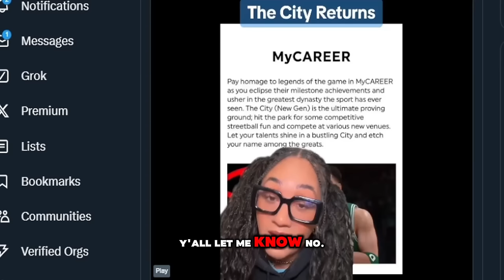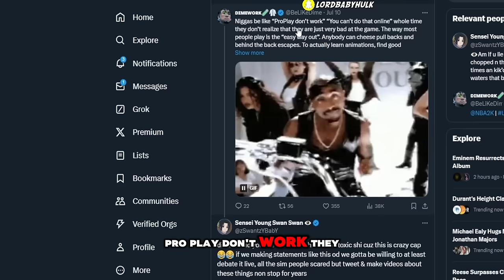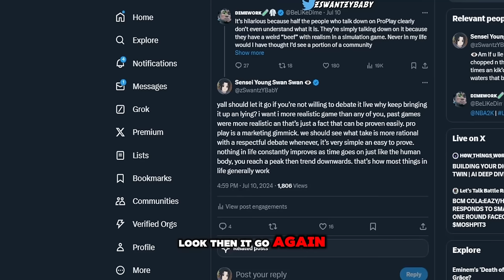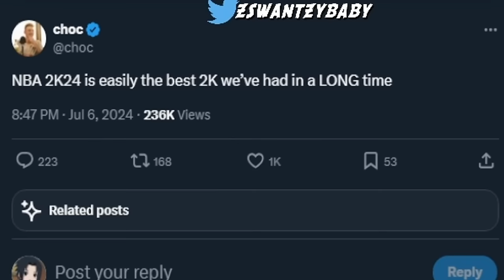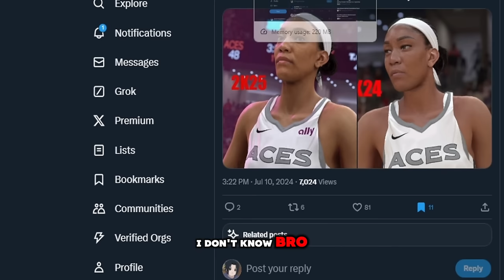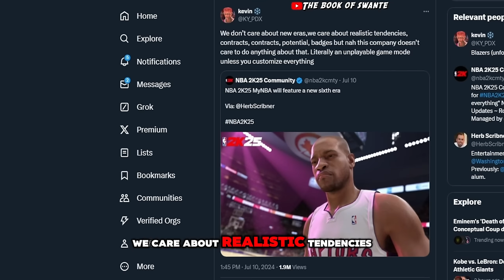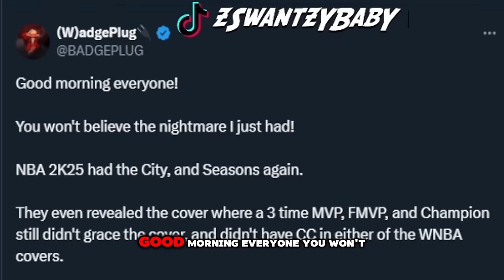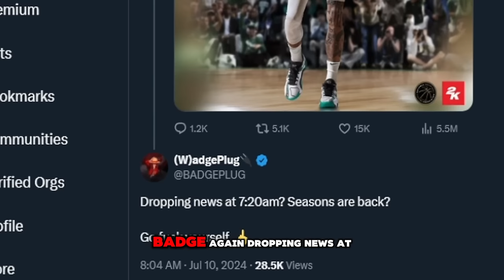NBA2K25 TRAILERS and CONFIRMATIONS 😱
nba 2k25 trailer. nba 2k25 gameplay trailer. nba 2k25 female myplayers. nba 2k25 wall of fame. nba 2k25 immortalized. nba 2k25 flight reactions. nba 2k25 received backlash. nba 2k25 jayson tatum. nba 2k24 vs nba 2k25 gameplay. nba 2k25 wnba. nba 2k25 mynba eras. nba 2k25 ai. nba 2k25 community day. nba 2k25 badgeplug. best nba 2k25 preorders: which version should you buy? nba 2k25 news update. all- new city for nba 2k25. female myplayers. neighborhood returns. nba 2k25 seasons. nba 2k25 release date. nba 2k25 pro play. nba 2k25 mycareer. nba 2k25 all covers. first look at nba 2k25 graphics. nba 2k25 wemby. nba 2k25 shai. nba 2k25 vince carter. nba 2k25 pc. nba 2k25 ronnie 2k. nba 2k25 myteam. nba 2k25 cross play NBA 2K25 TRAILERS and CONFIRMATIONS